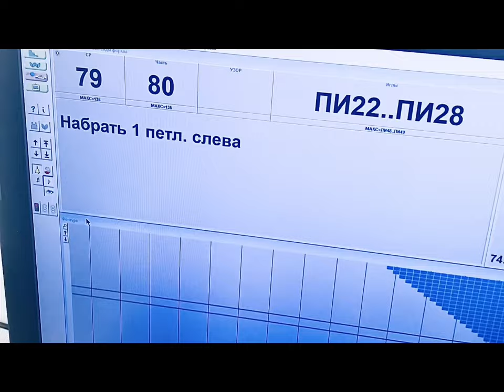Почему мы? Школа вязания и шитья Lorraine Woolheart.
Кто и Почему?👈

Можно купить авто, но если не умеешь водить - это просто кусок железа, в котором ты будешь пассажиром.
Почему же многие думают, что, купив вязальную машину, тут же начнут пополнять гардероб семьи модными вещами?

КТО приходят учиться именно к нам?
 1. Те, кто изучили ДРУГИЕ школы и хотят к нам.
 2. Кто насмотрелись бесплатных роликов и поняли, что не связали ничего приличного.
 3. Кто отучились на других курсах и научились вязать образцы, шарфики, шапки, носки, квадратные свитерочки и коФтАчки по готовым выкройкам.

Так ПОЧЕМУ же приходят в итоге к нам?
 1. Мы УЧИМ, а не делаем вид.
 2. Наши ученики вяжут полноценные вещи с 1 месяца обучения.
 3. Своя авторская методика снятия мерок, дающая безупречные результаты.
 4. Серьезный грамотный подход к моделированию трикотажной одежды с разным методом донесения информации для людей с разными типами восприятия.
 5. Раскрываем малейшие нюансы и секреты для достижения наилучших результатов ибо нас делают наши ученики.
 6. Насыщенная программа курсов от простого к сложному. Но неизменно одно: это одежда, достойно и с гордостью пополняющая гардероб.
 7. С нами легко, приятно, а главное, Вы видите результат сразу: собственноручно выполненные изделия Премиум-класса.
 8. Наши уроки подробны, тщательно обработаны с малейшими нюансами .
 9. Учим работать на ЛЮБЫХ вязальных машинах.
 10. Бесшовная люксовая сборка изделий.
 11. Мы научим Вас грамотно выбирать пряжу к моделям, вписывая их в капсулу гардероба.
 12.  Вы научитесь работать с цветом, рисунком, формой.
 13.Все обучающие  материалы остаются у Вас НАВСЕГДА.

Не тратьте время! Сделайте Подарок к Новому году уже СЕЙЧАС! Начните учиться сегодня, чтобы в 2024 году стать роскошным Мастером.

А мы, в свою очередь, поможем с выбором курсом, новогодними скидками и рассрочкой от Тинькофф банка БЕЗ переплаты❗️
Рассрочку можно оформить на Премиум курс до 36 месяцев, на полный однофонтурный до 18, а на курс Стандарт до 12.

Не тратьте время, приходите учиться сразу к нам. Все равно все дороги ведут СЮДА! ❤️❤️❤️